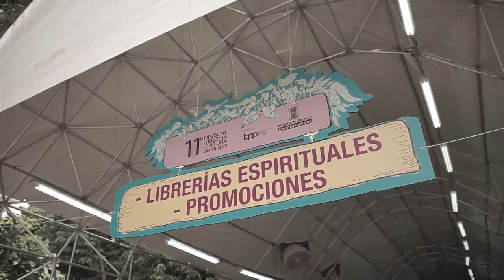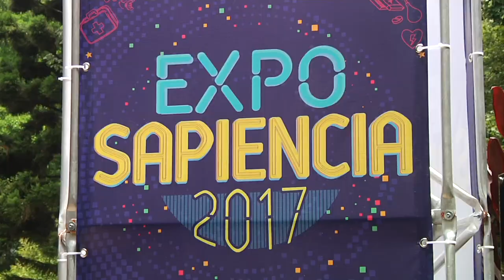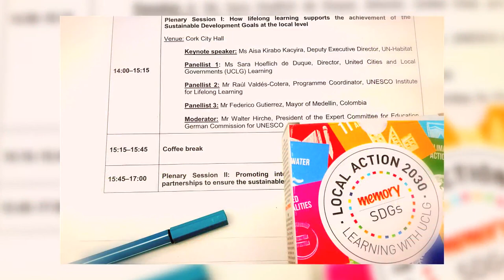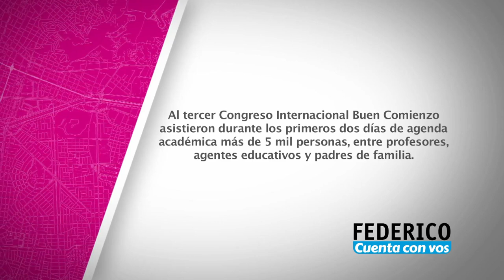Federico Cuenta Con Vos - Martes 19 de septiembre [Programa Completo] Telemedellín